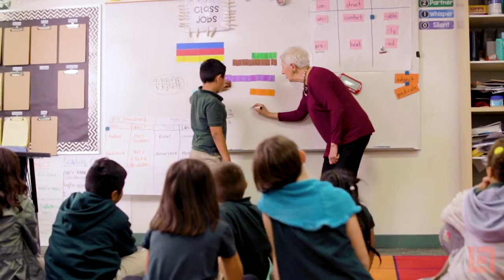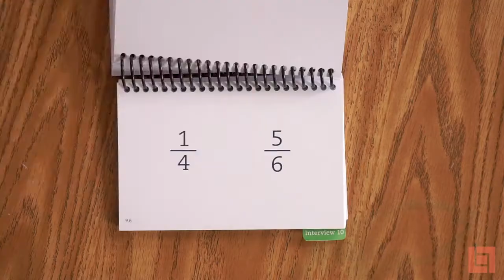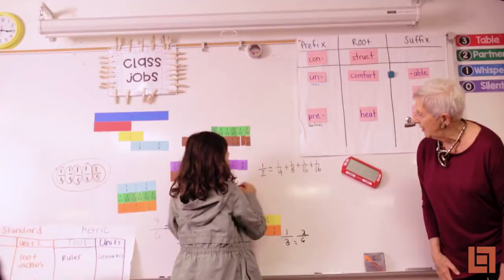Listening to Learn by Marilyn Burns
Listening to Learn
A K–5 Digital Interview Tool